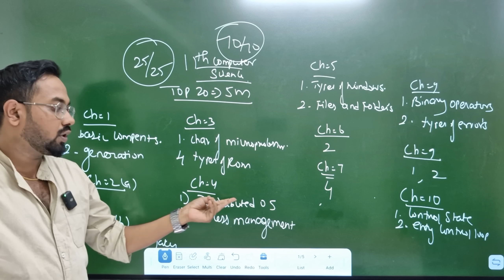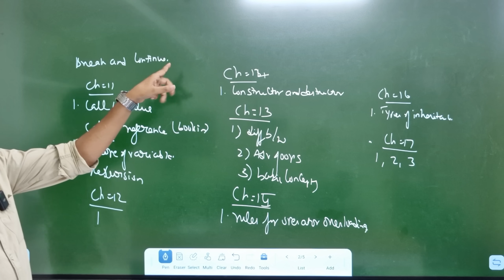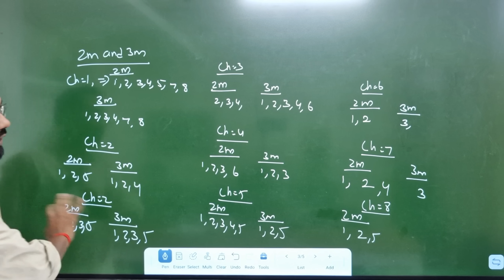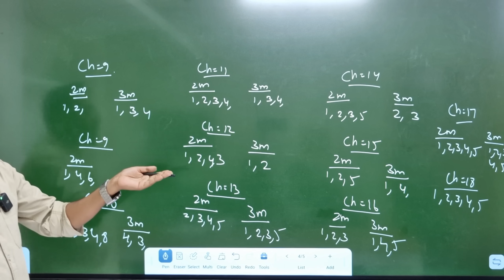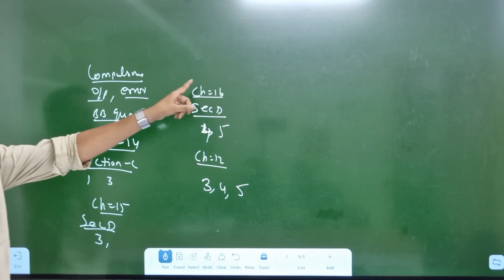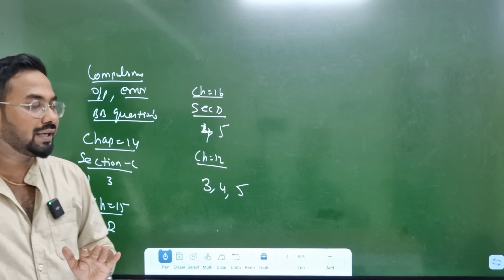11th Computer science | Last minute=70/70| important 2m 3m 5m-public exam 2025